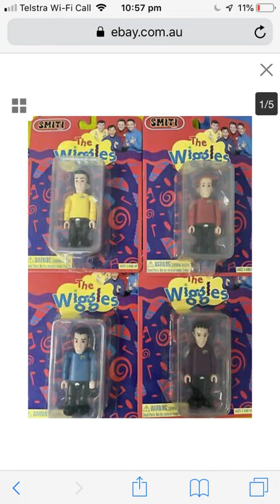I needThe wiggles Smiti figurines very soon Murray Anthony and Jeff